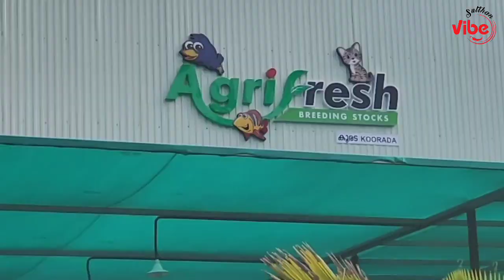ഈ വിലയിൽ എവിടെയും കിട്ടില്ല | ഇൻഡോർ & ഔട്ട്ഡോർ | indoor and outdoor plants in kerala | pet shop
കൂരട കുറ്റിപ്പുറം
മലപ്പുറം

Sulthan Vibe is a Malayalam YouTube Channel that focus on lifestyle, food, travel, product reviews, and many more.